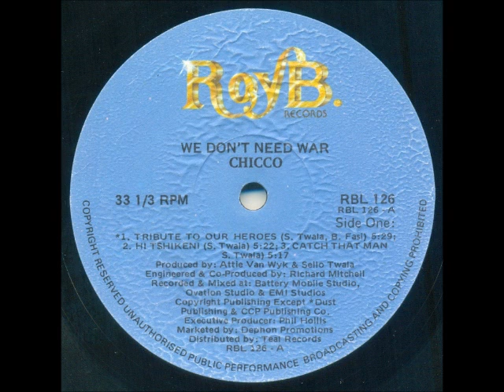Chicco - Hi tshikeni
Sello Twala (aka Chicco) was born in Chiawelo, Soweto, in South Africa. He was inspired by the Nigerian band, Osibisa, and made it his aim in life to become a recording star. He joined Umoja on percussion in 1983, and in 1984 he joined Harari, from there going on to record his debut single, "Chicowena", in 1985. This established him as a recording star and he subsequently formed his own band, Image. He also achieved success as a producer for artists such as Brenda Fassie and Chimora. He recorded a number of singles and albums, and in 1991 won the OKTV Award for Best Disco Performance for "Papa Stop The War".

This song is off the album "We Dont Need War", released in 1986. "Hi tshikeni" means "leave me alone", if my friends gave me the correct translation...